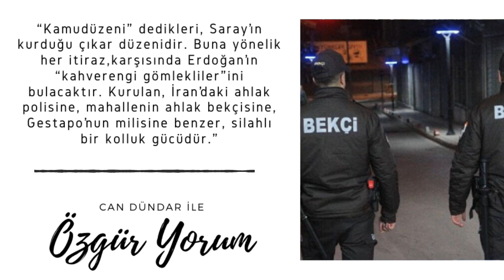AKP kendi ordusunu kuruyor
📌 Can Dündar'ın

💬 “Kamu düzeni” dedikleri, Saray’ın kurduğu çıkar düzenidir. Buna yönelik her itiraz, karşısında Erdoğan’ın “kahverengi gömlekliler”ini bulacaktır. Kurulan, İran’daki ahlak polisine, mahallenin ahlak bekçisine, Gestapo’nun milisine benzer, silahlı bir kolluk gücüdür."